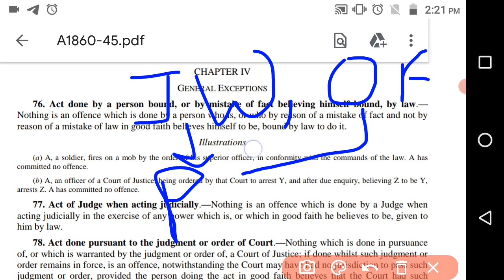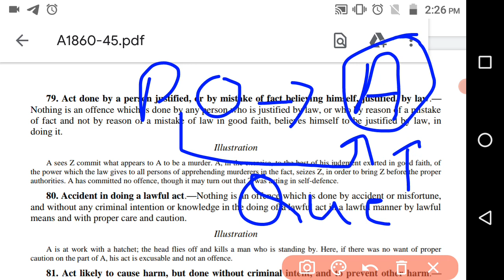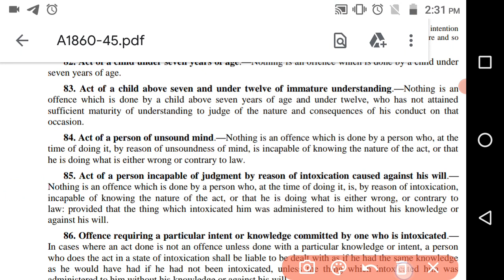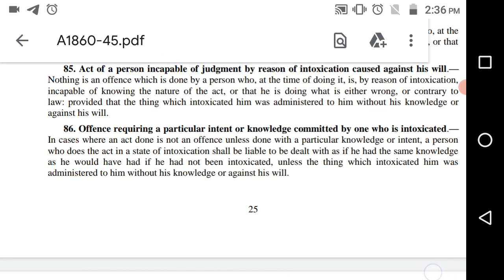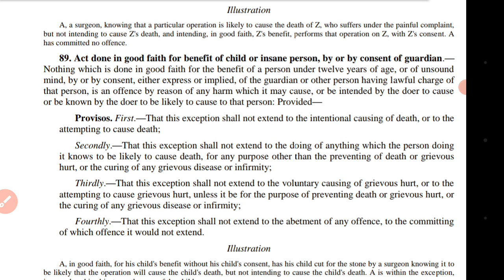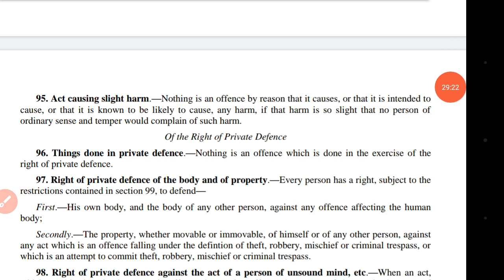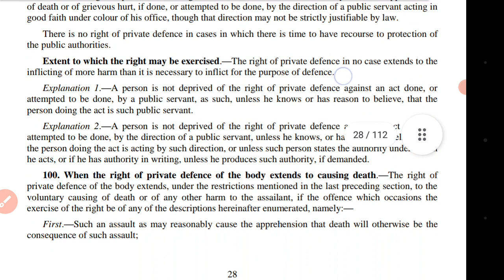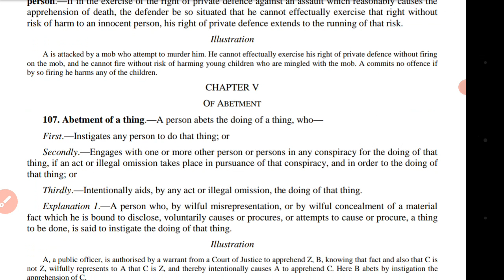General exception in IPC in Hindi (S.74-106)